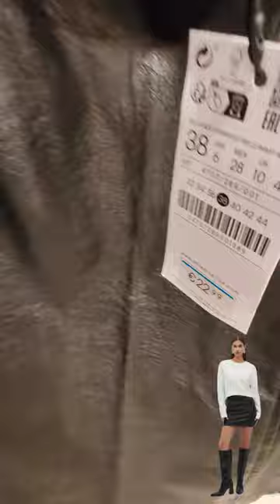NEW STRADIVARIUS: Tendencias Minimal ❄️✨/ Tendances Minimal